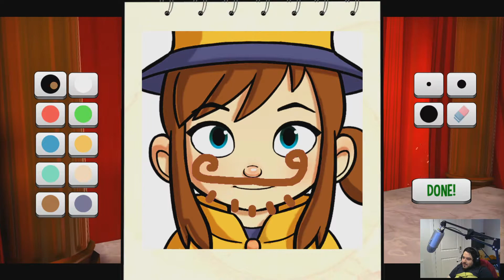Lights! Cameras!! Action!!! - A Hat In Time (Ep.4)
Playing some games on stream! Thought it could be fun to upload them to youtube :D